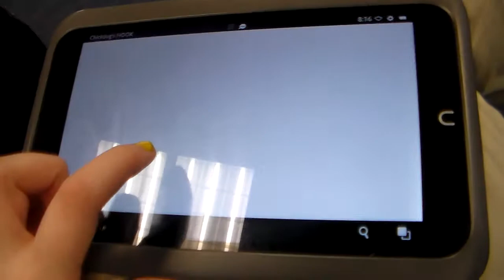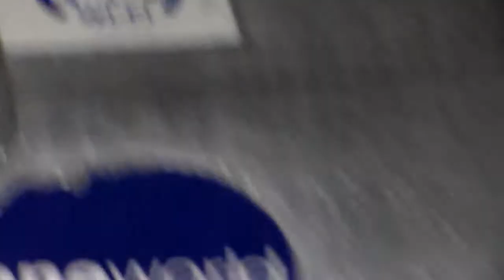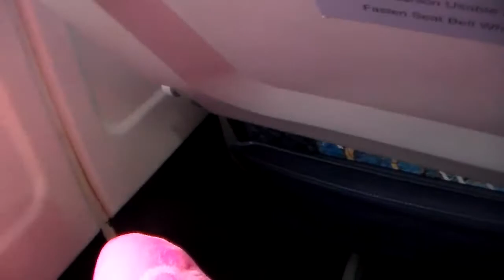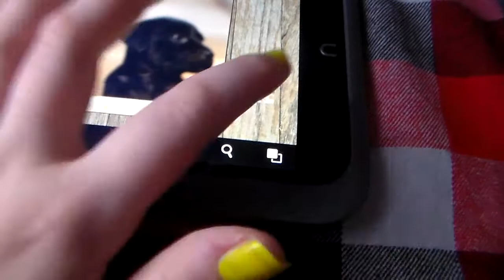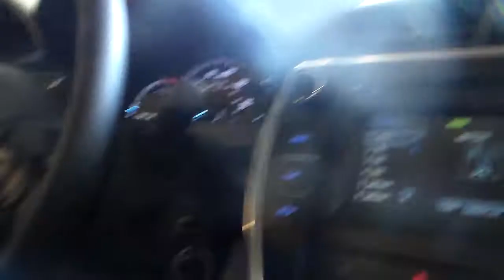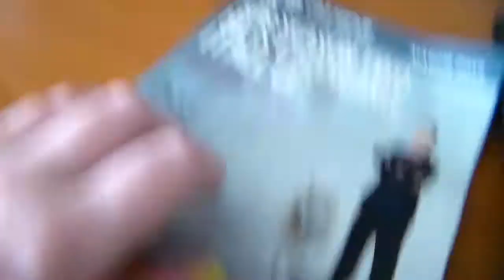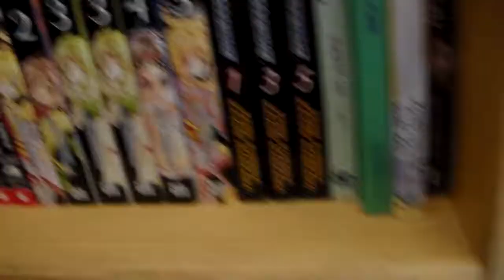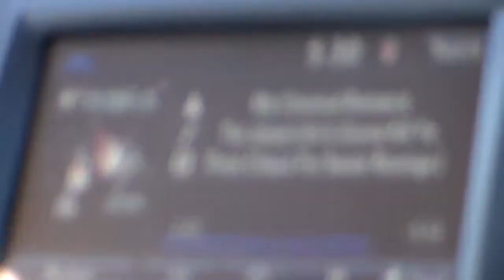Portland Day 1 [yyayayayy] | Pug Craft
jdfiegiwaejhgih im in portland hI